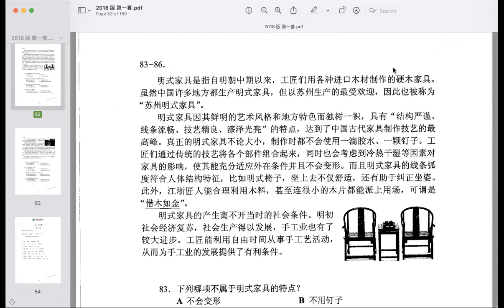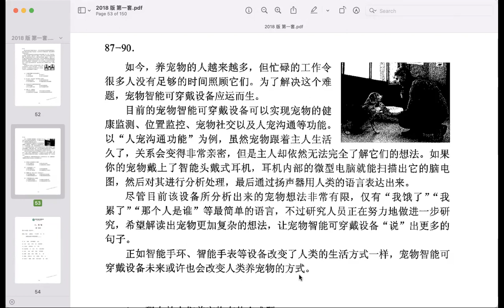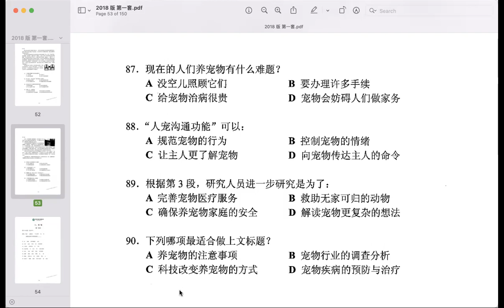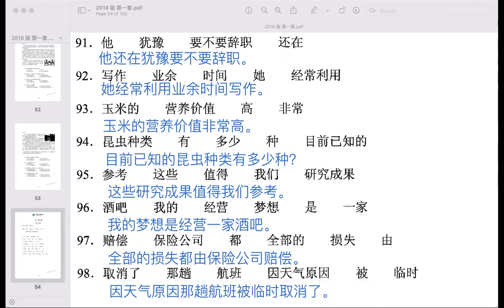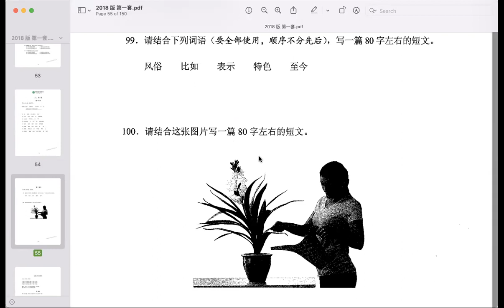HSK 5级 2018版 第二套 教学（84-100）